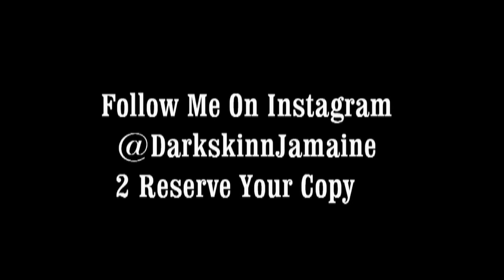TRAP MONEY J VS Monster Wit Da Fade ( Head 2 Head)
TRAP MONEY J VS Monster Wit Da Fade